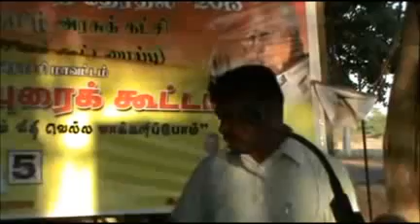T.Gurukularajah_ NPC Election candidate # 5 is at Pooneryn Kilinochchi.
T.Kurukularajah_NPC Election candidate #5 is delivering speech at the NPC Election Campaign at Pooneryn Kilinochchi on the 9th of September 2013.